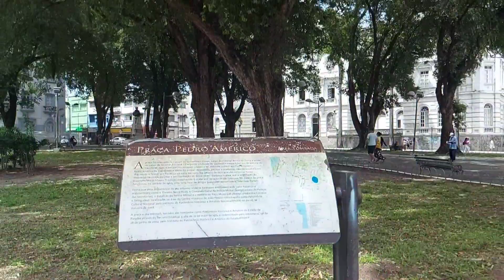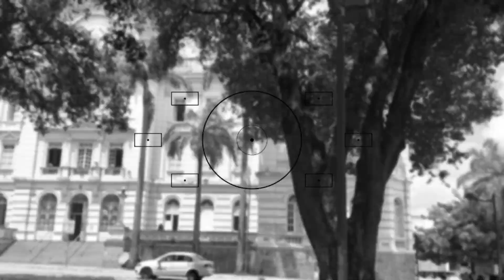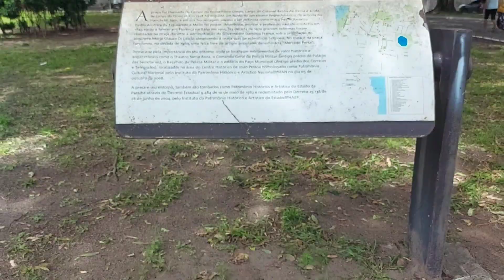ESSA É A PRAÇA MAIS POLÊMICA DE JOÃO PESSOA? MAIS DE 100 ANOS DE SUA CONSTRUÇÃO E ATÉ HOJE...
Oi gente! Hoje vocês vão conhecer essa praça secular que fica em João Pessoa capital da Paraíba, praça essa que os próprios moradores não sabem o verdadeiro nome. Um lugar aconchegante e de muita sombra, uma praça histórica e muito polêmica!

VOCÊS VÃO AMAR ESSE VÍDEO! ❤️